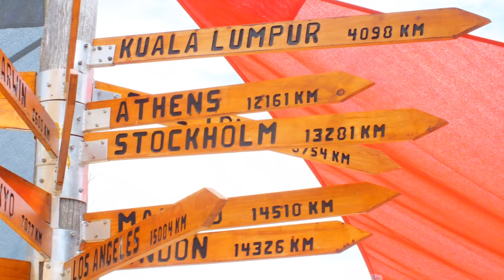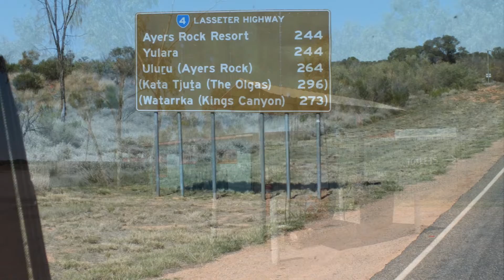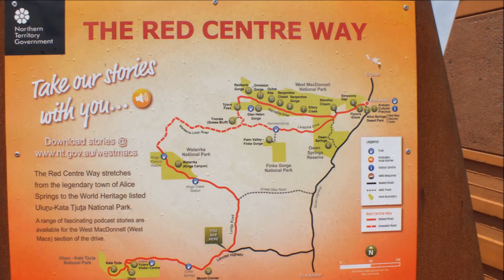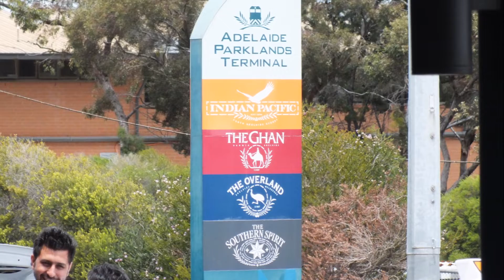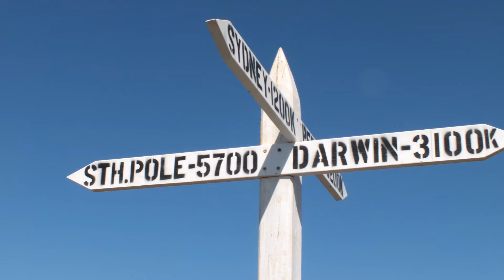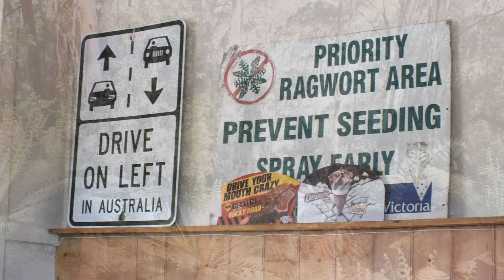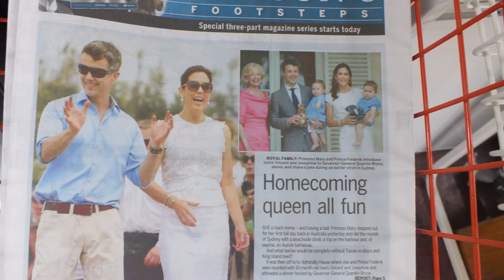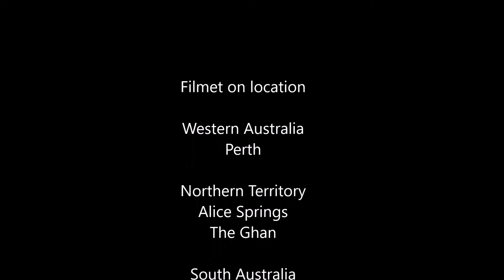2011 Australien/Tasmanien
Vestaus/ det røde indre/ med tog sydpå til oceanroad og bil til Melbourne. Sluttede af med en tur rundt på Tasmanien.